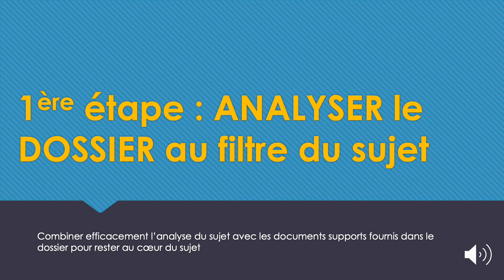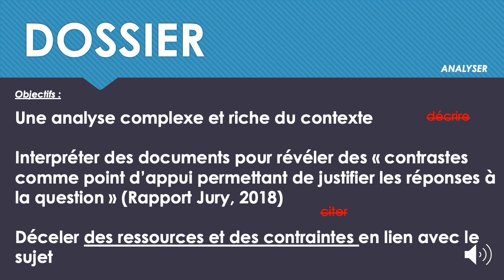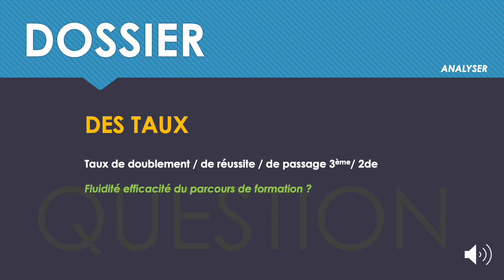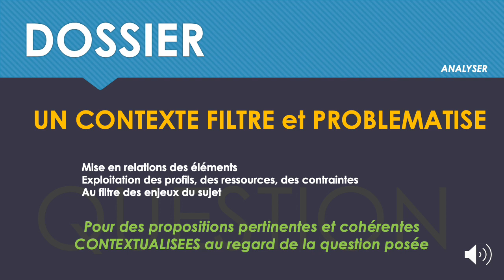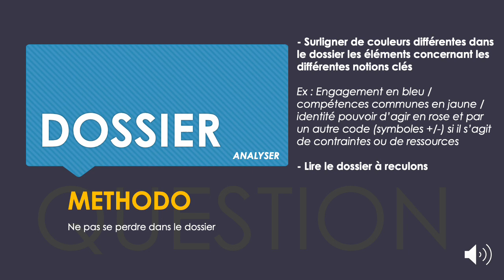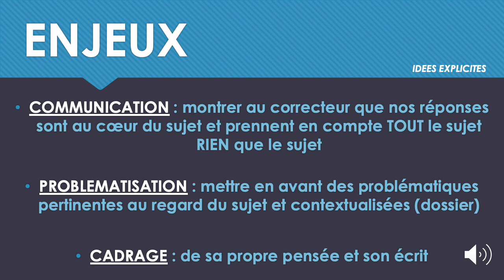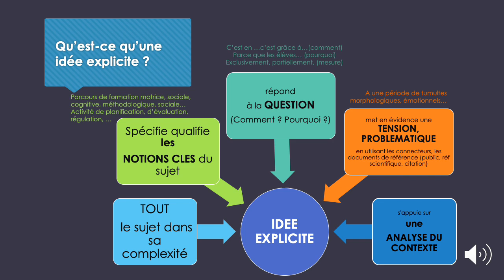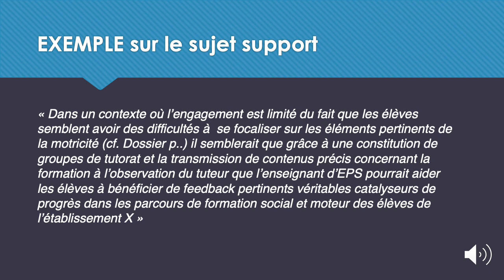MODULE 2 - IDEE Dossier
Module formation écrit capeps agrégation interne 2